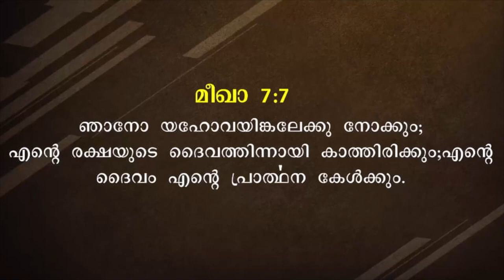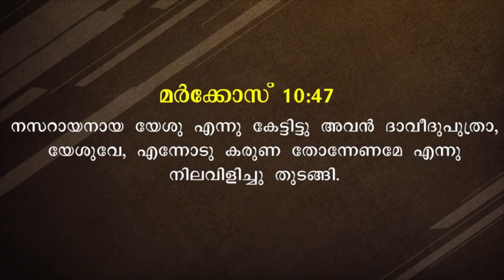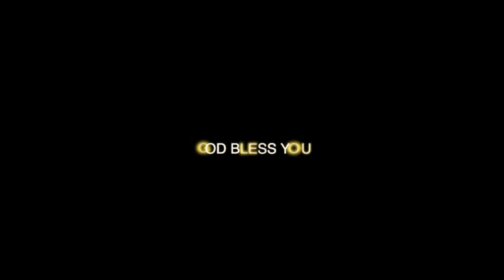Malayalam Message Christian | Short Message Malayalam | By Pr. Roy Henry